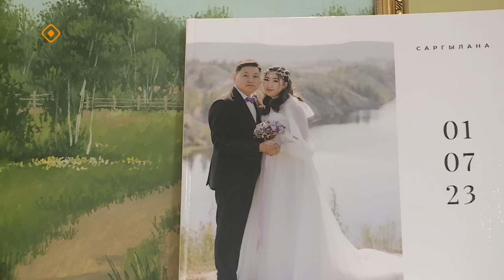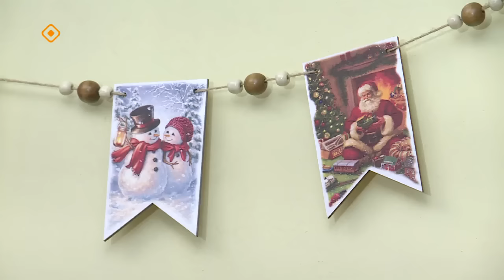«Саҥа дьыллааҕы көрсүһүүлэр»: Наука дьоҕус академиятын пресс-сэкирэтээрэ Николай Барамыгин(04.01.24)